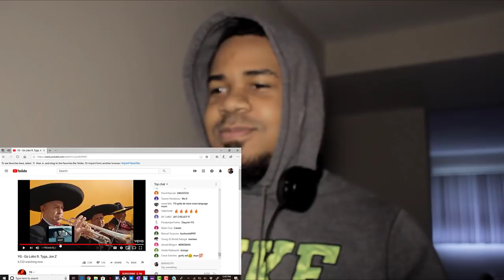YG - Go Loko ft. Tyga, Jon Z | REACTION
Add me on Snapchat! Username: mikemaniaci1994